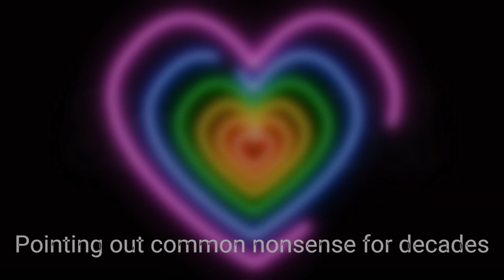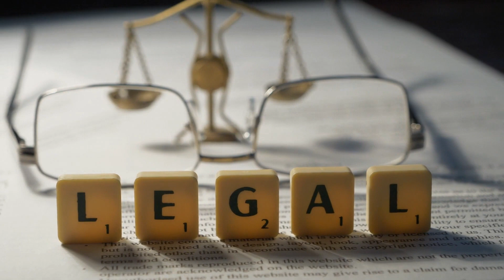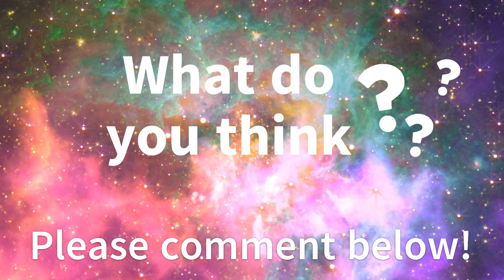BamMargera speaks out in defense of BJ of @ThatSurpriseWitness & @BJInvestigates!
ALL videos are ONLY MY OPINIONS

If you like what I have to say consider following and/or tipping me Tips will go toward groceries and bills. I just want to contribute to our household at this time. Thanks so much!

Much peace and love to you!